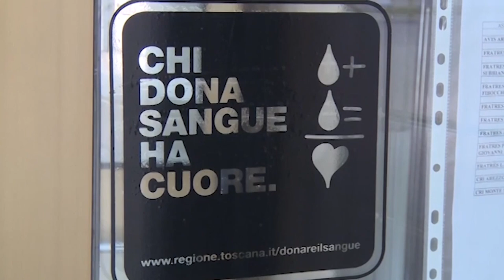Sangue, in provincia di Arezzo boom di giovani donatori Avis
Boom di giovani donatori Avis in provincia di Arezzo: tra i nuovi iscritti under 25, nel corso del 2023, si sono prestati in 3 su 10. Crescono le donazioni rispetto al 2022 (+ 3%) e il territorio risulta essere il secondo in regione per aumento dei conferimenti di plasma (+ 15% circa rispetto all’anno precedente).
Lo dice l’ultimo report stilato da Avis Regionale Toscana, in relazione all’anno 2023.